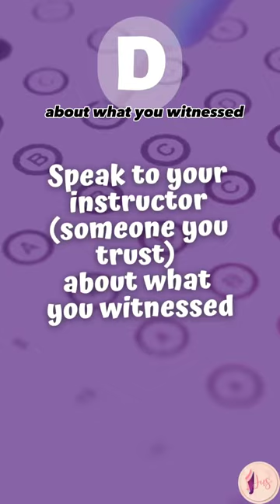Why is there so much bullying in nursing | Witnessing bullying as a student?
Why is there so much bullying in nursing? What if you WITNESS bullying in nursing school? 😳

🔼The phrase "eating their young"  has been coined to describe the bullying and harassment that early-career nurses (and students) experience, and it is most often perpetrated by older and more experienced nurses.

🔼Bullying in nursing is SO common that we have come to accept it as “just the way it is”.

But we CAN do our part to address it even on a small scale💯

❓SO, as a nursing student, what can you do if you WITNESS bullying❓

Here are your options 👇🏽👇🏽👇🏽
Select all that apply.

A. Report the bullying behavior to the appropriate authority (e.g. instructor, supervisor, manager, human resources

B. Follow the institution’s reporting process

C. Call out the behavior and address it directly with the bully

D. Speak to your instructor (someone you trust) about what you witnessed

E. Report the behavior to the regulatory nursing body (e.g. state board)

👇🏽👇🏽👇🏽Let me know your answers in the comments below!👇🏽👇🏽👇🏽